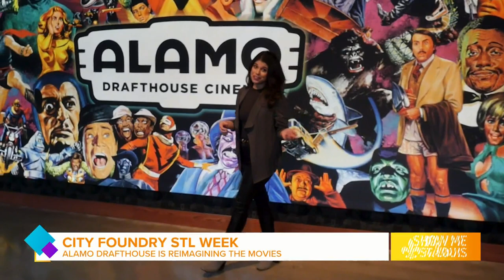City Foundry STL Week: Alamo Drafthouse is reimagining the movies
City Foundry STL's latest entertainment destination is revitalizing the movie-going experience. Our associate producer, Mary Thaier, stopped by for an inside look.